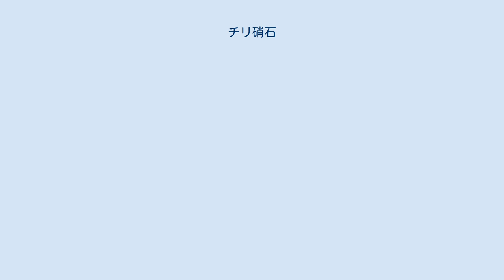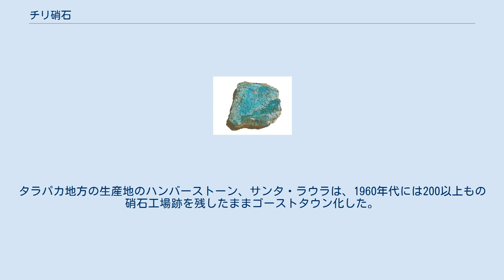チリ硝石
チリ硝石（チリしょうせき、Chile saltpeter、Chilean nitrate、nitratine）は、硝酸塩鉱物の一種。
化学組成はNaNO3（硝酸ナトリウム）、結晶系は三方晶系。
ソーダ硝石ともいう。
 日本では、栃木県に産する。
同地で産する大谷石の表面にごく少量生成しているといわれる。
 チリ硝石の生成原因には海藻の分解説、グアノ起源説、動植物の遺体のバクテリアによる分解説、根粒菌のような土壌微生物による大気中の窒素固定説などさまざまな説があり、確定していない。
 当初は火薬、その後は肥料の製造。
 19世紀に発見されたチリ硝石は、ヨーロッパへ輸出されるようになった。
この発見により、有機物を積み上げて造る硝石の家内制手工業的な生産は衰退した。
20世紀初頭の輸出量は年間200万トンを超える規模となり、硝石資源の枯渇も予測されるようになったことから、様々なアンモニアの人工合成法が模索されるようになった。
この動きは、ハーバー・ボッシュ法の発明へ結びついていく。
 チリにおける硝石生産は、1930年代をピークに衰退し。
タラパカ地方の生産地のハンバーストーン、サンタ・ラウラは、1960年代には200以上もの硝石工場跡を残したままゴーストタウン化した。
2005年、これら廃工場群は世界遺産（ハンバーストーンとサンタ・ラウラの硝石工場群）として登録された。